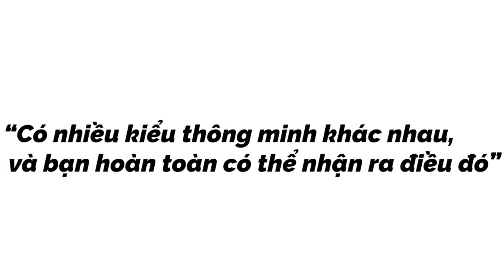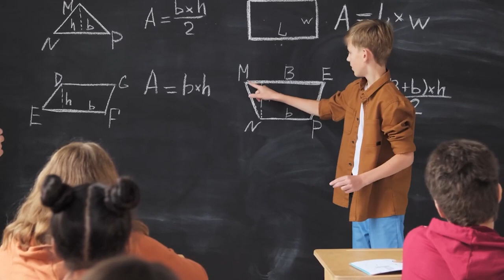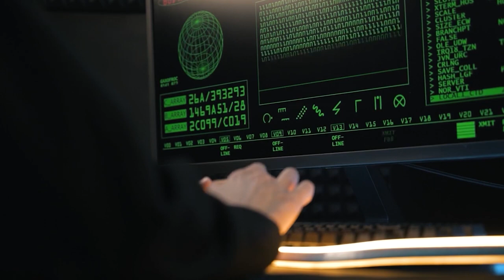Bạn có nghĩ mình thông minh? | Truê | KHOA HỌC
Hồi còn học phổ thông, tôi đã từng cố thử đọc cuốn “Tôi tài giỏi, bạn cũng thế” của Adam Khoo, và bất lực trước những gì trong sách đề cập đến. Tôi nghĩ rằng cuốn sách này chỉ dành cho bọn lười biếng thích thủ dâm tinh thần, mặc dù cách viết khá cuốn hút người đọc, nhưng nó chỉ viết những gì người ta muốn đọc.Thế nhưng có một điều mà qua suy xét kĩ lưỡng, tôi phải đồng ý với tác giả, đó là:
“Có nhiều kiểu thông minh khác nhau, và bạn hoàn toàn có thể nhận ra điều đó”
Ghé Nhà sách Spiderum trên SHOPEE ngay thôi các bạn ơi:
Bài viết: Bạn nghĩ mình thông minh? Thế bạn thông minh kiểu gì?
Giọng đọc: Khánh Linh
Editor: Pinkdot
Những nội dung liên quan:

Tại sao những điều tốt đẹp trên đời lại luôn trái ngược?

 • Tại sao những điề...
Hiện tượng tâm lý thú vị

 • Hiện tượng tâm lý...
Vượt qua Trầm Cảm